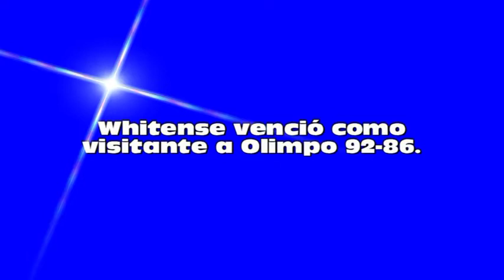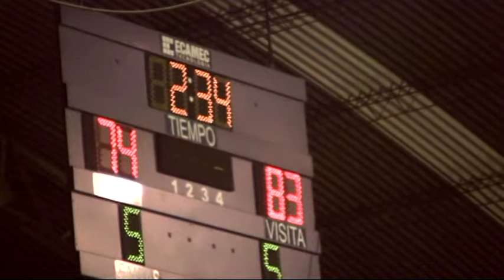CUATRO CUARTOS BASQUET .VICTORIA DE WHITENSE SOBRE OLIMPO,